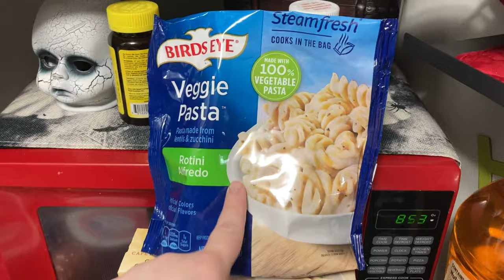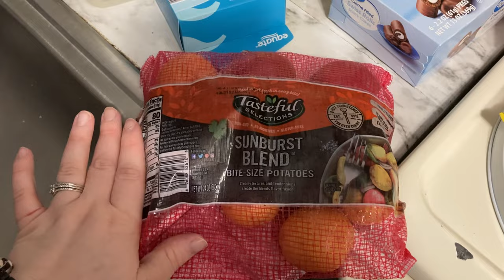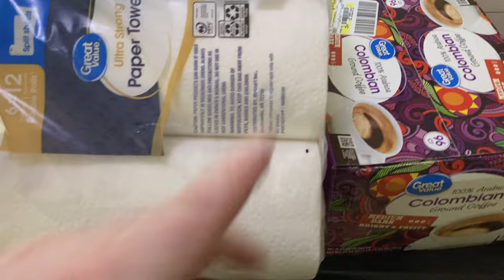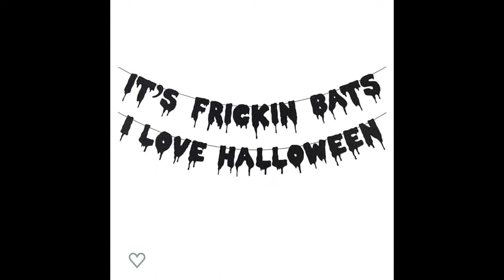AMAZON, EXTENSIONS & SIBLING NIGHT | JLM VLOG